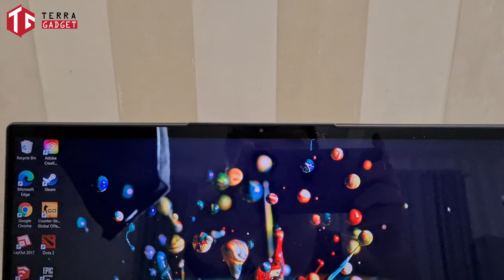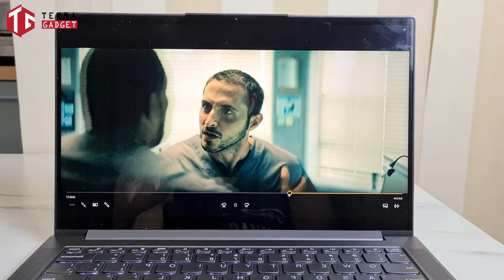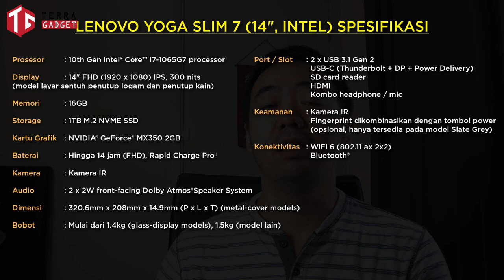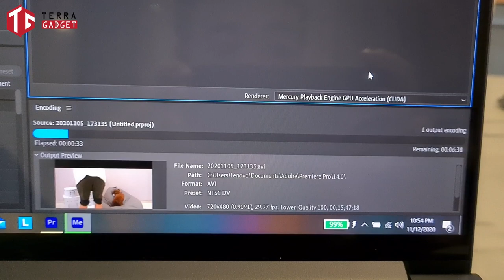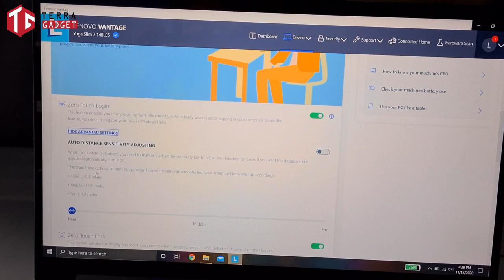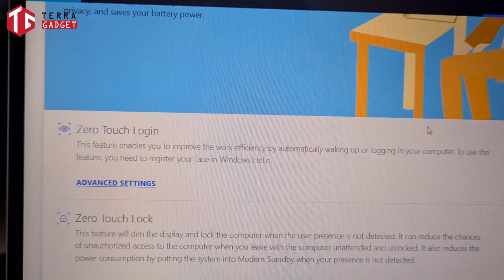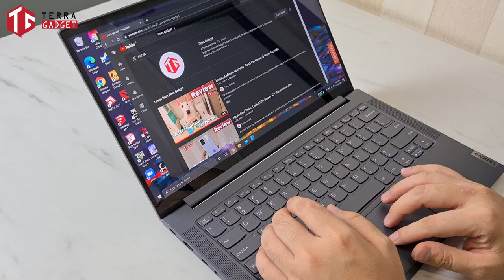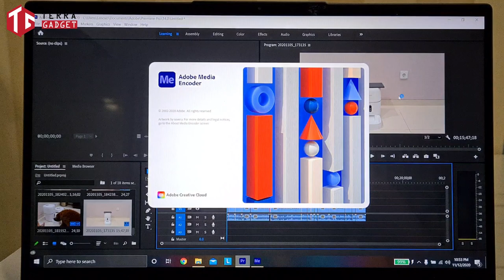"Ultrabook" Terlaris 2020 - LENOVO YOGA SLIM 7i Review Indonesia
Apa itu Ultrabook ??? Apa bedanya dengan Notebook / Laptop ???
Di video kali ini akan dijelaskan perbedaannya dengan menggunakan salah satu Ultrabook terbaik tahun 2020 yaitu Lenovo Yoga Slim 7i